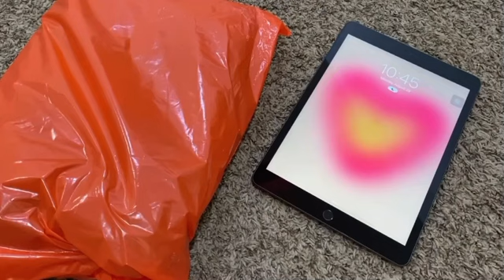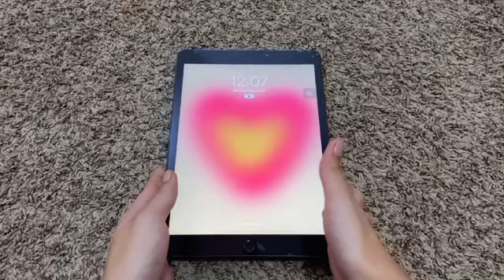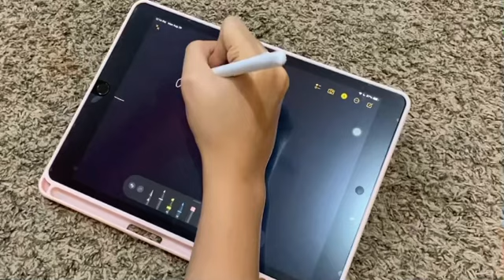IPAD ACCESSORIES | iPad case, affordable keyboard & mouse, Goojodoq pen, etc!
iPad series: accessories

links will be available soon :) still looking for them on shopee 🧡